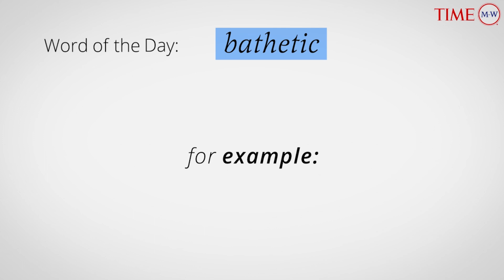Word Of The Day: BATHETIC | Merriam-Webster Word Of The Day | TIME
Bathetic (adj) : excessively trite or sentimental.